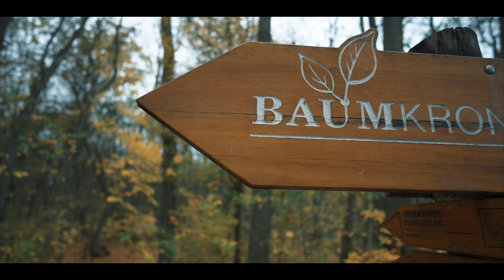Nationalpark Hainich im Herbst - Braumkronenpfad, Betteleiche, Silberbornweg - gefilmit mit Nikon Z6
Kurz vor Beginn des zweiten Lockdowns war ich im Nationalpark Hainich in der Nähe von Eisenach in Thüringen. Im größten zusammenhängenden Laubwaldgebiet Deutschlands - Teil des UNESCO Welterbes "Alte Buchenwälder" - konnte ich ganz in Ruhe etwas wandern und dabei ein wenig Herbstfarben genießen und fotografieren. Einfach Natur pur - ganz im Herzen von Deutschland. Abends war ich kurz vor Schließung noch auf dem Baumkronenpfad. Man hat zwar tolle Ausblicke über den riesigen Laubwald, allerdings kam ich mir ob der vielen Familien mit Kindern und der daraus resultierenden Lautstärke eher wie auf einem Abenteuerspielplatz vor ;-)

Mein Equipment:
- Kamera 1: Nikon Z6
- Kamera 2: Nikon Z7
- knackscharfes, kompaktes Weitwinkel-Objektiv: Nikon Z 14-30 f4
- knackscharfes Nikon Allround-Objektiv: Nikon Z 24-70 f4
- knackscharfe Festbrennweite: Nikon Z 20mm f1.8
- knackscharfe Festbrennweite: Nikon Z 24mm f1.8
- Drohne: DJI Mavic Air 2 Fly More Combo
- Handy mit 4K: iPhone XS
- Gimbal für iPhone
- superstabiles Reisestativ: Gitzo Traveller GT1545T
- kleines, leichtes Stativ: Rollei C5i Carbon